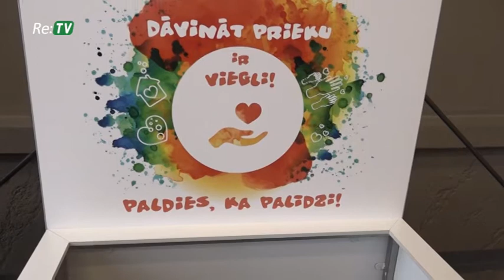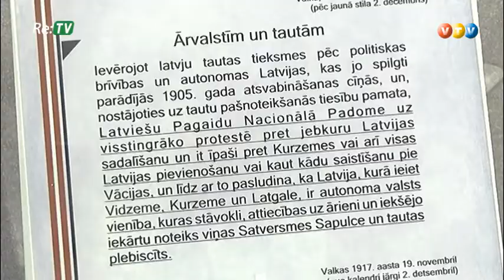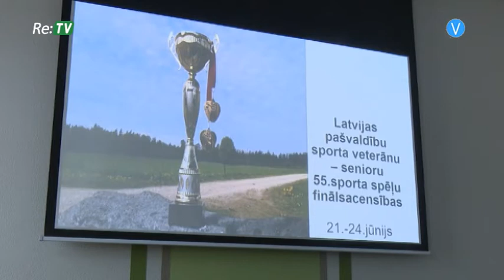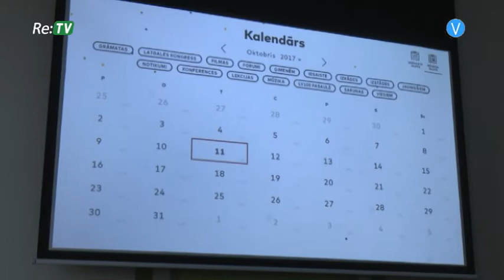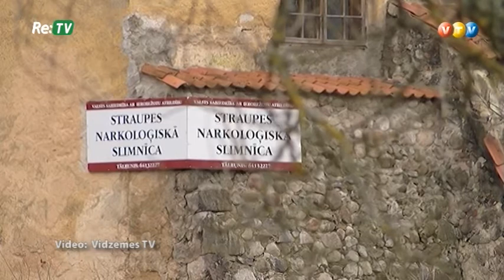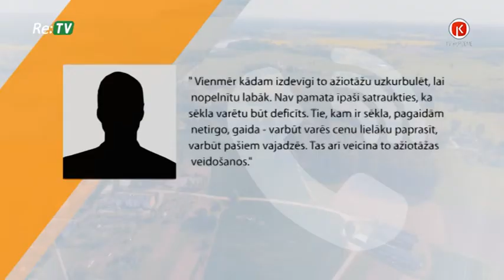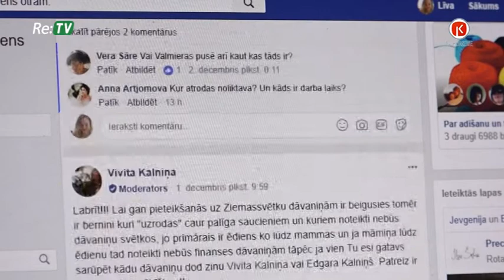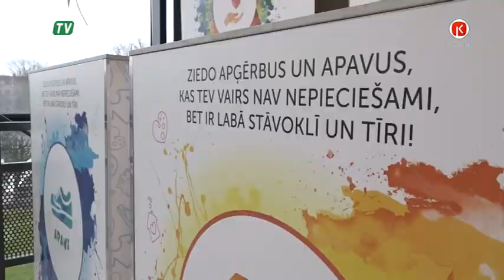Re:TV Latvijai (04.12.2017.)